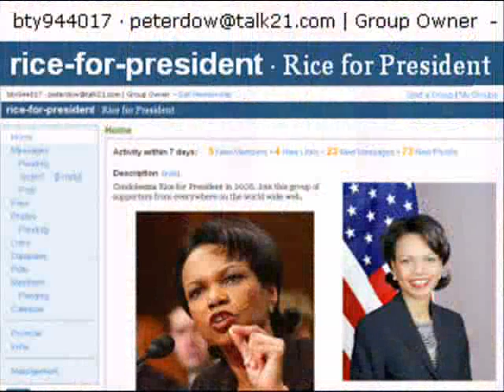Condi there's always Peter (Scottish suitor)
Marriage proposal / serenade from Peter Dow to Condoleezza Rice.

I first proposed to Condi in 2005, on this webpage
as follows -

St Valentine's Day Proposal February 14th, 2005:

Will Condi Rice marry Peter Dow?

My dearest Condi,

I've been hinting at my love for you for quite a while now on my Scottish National Standard Bearer website and now, after your recent visit to Britain, I've been proud to declare my feelings for you in no uncertain terms.

OK it's perhaps a bit soon to propose to you since we've never actually met but, hey, neither of us are getting any younger (I'm 44) and so I thought I'd better pop the question. Will you marry me?

To be honest, I'm not too hopeful that you'll say "yes" but in case you want further information, telephone me on

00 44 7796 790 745

Loving you anyway,
Peter Dow,
Scottish National Standard Bearer

No reply from Condi yet so I've no idea if she's received my proposal or if it is has been screened out by her staff etc.

She probably gets loads of such proposals and doesn't have time to decline them all in person. I guess.

Americans really need to read this webpage in particular -
"Attention Americans! Who are your true friends? Not the Windsors!"

- for supporters of Condi

Comments posted on this condiTV page MUST be pro-Condi or they will be removed!

However, Condistas are all for free speech, so if you've something more robust or critical to say then please take it to -

CONDI GROUP on YouTube -
"Condi videos of all kinds. Condi in the news. Secretary of State. Draft Condi 2008. Funny or hard-hitting satire or impressions. Or even just video or audio discussing something that Condi talks about a lot - like "What should our Iraq strategy be?"

More (60+) Condi videos by this author -